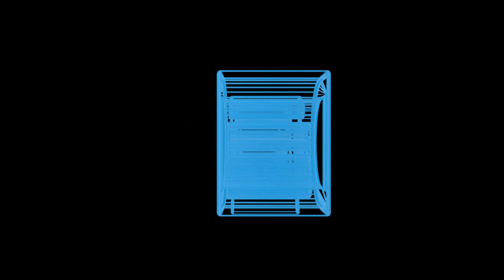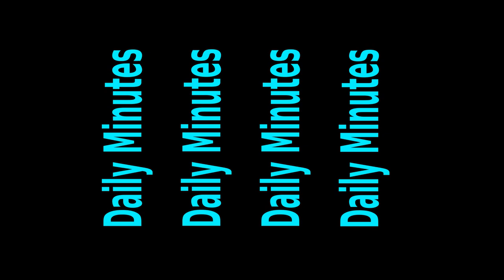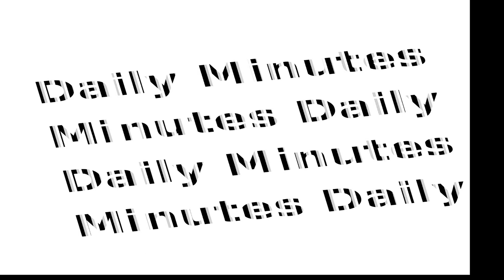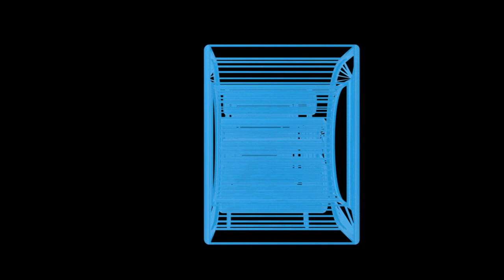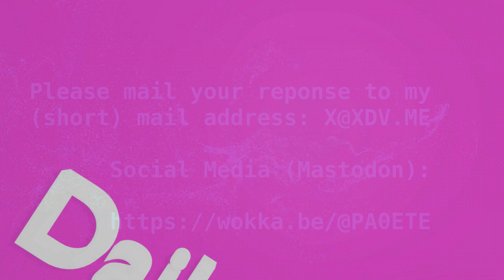Ochtdendmensen PA0SWX, PA6E en PA3BKL praten gewoon gezellig ouderwets over techniek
Ochtdendmensen PA0SWX, PA6E en PA3BKL praten gewoon gezellig ouderwets over techniek (opgenomen via D-STAR, 18 november 2022)